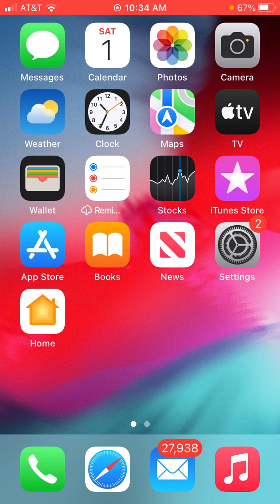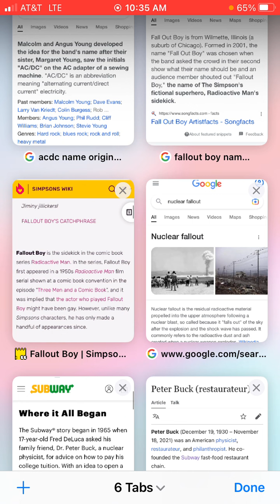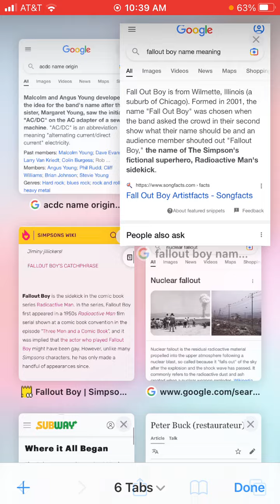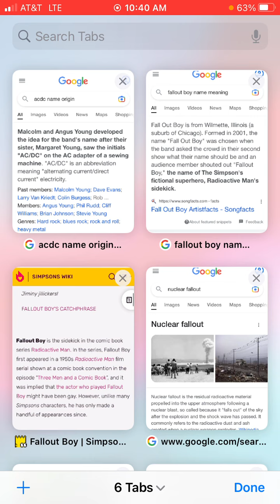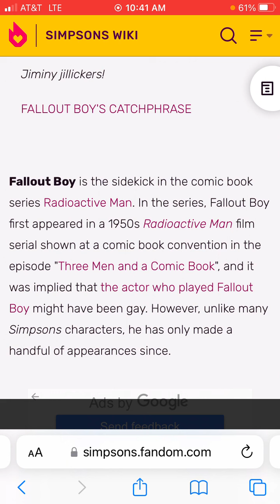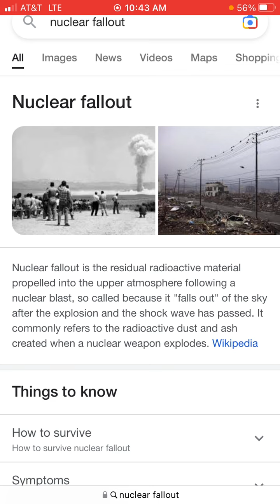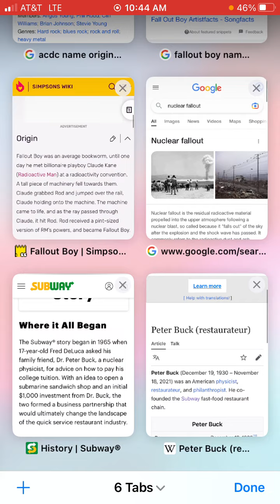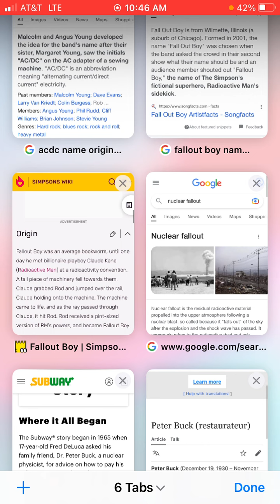Nuclear November?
“Sub,” short for “submarine sandwich,” is said to come from Connecticut, where what was originally called a grinder became a sub because of the sandwich's uncanny resemblance to the submarines in a nearby naval shipyard. —Russia has nuclear subs on our coastlines ready to launch nuclear missiles.